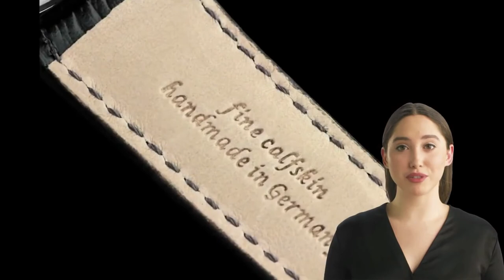Eleganza e Avventura nei Cieli del Tempo: Esplorando gli Orologi Zeppelin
Nel vasto panorama dell'orologeria, un nome si distingue per la sua fusione unica tra stile senza tempo e spirito avventuroso: Zeppelin. Come un'imponente mongolfiera che solca i cieli, gli orologi Zeppelin portano con sé una ricca eredità di eleganza e innovazione. In un mondo dominato dalla corsa alla modernità, Zeppelin ci invita a prendere un respiro profondo e ad abbandonarci al fascino intramontabile del passato.
Gli orologi Zeppelin sono molto più di semplici misuratori di tempo; sono testimonianze di un'epoca in cui l'avventura era scritta nel cielo. L'ispirazione per questi incredibili capolavori deriva dalle maestose aeronavi Zeppelin, che solcavano i cieli con grinta e determinazione. Questo stesso spirito pionieristico è impresso in ogni dettaglio degli orologi, dalla precisione del movimento alla cura artigianale del design.
L'estetica degli orologi Zeppelin incarna l'eleganza senza tempo che è intrinseca nell'era dell'Art Nouveau. Le linee fluide e i dettagli elaborati rievocano un senso di raffinatezza che incanta sia gli appassionati di storia che gli amanti del design contemporaneo. Indossare un orologio Zeppelin significa portare con sé una piccola parte di quella grandiosa epoca, un pezzo di storia legato al polso.
Ma non lasciatevi ingannare dalla nostalgica bellezza degli orologi Zeppelin; sotto il quadrante batte un cuore tecnologico all'avanguardia. I movimenti svizzeri di precisione garantiscono che il tempo sia tenuto con la massima accuratezza, mentre le moderne innovazioni conferiscono funzionalità che si sposano perfettamente con l'eleganza vintage. È come se il passato e il presente si fondono in un'unica, affascinante sinfonia.
Esplorando la collezione Zeppelin, si può percepire un senso di avventura intrinseco in ogni modello. Sia che si tratti di un elegante orologio da polso o di un cronografo sofisticato, ogni pezzo sembra sussurrare storie di viaggi epici e scoperte avvincenti. Con Zeppelin al polso, ogni giorno può trasformarsi in un'esperienza di avventura, un invito costante a esplorare e scoprire.
In un mondo digitale in cui la frenesia della vita moderna sembra inarrestabile, gli orologi Zeppelin ci ricordano l'importanza di rallentare e apprezzare i momenti preziosi. Sono più di semplici orologi; sono compagne di viaggio che ci tengono compagnia nella nostra avventura quotidiana. Gli orologi Zeppelin non sono solo strumenti per misurare il tempo, ma testimonianze di storie da raccontare.
Quindi, immergetevi nella magia degli orologi Zeppelin e lasciatevi trasportare in un viaggio attraverso il tempo e lo spazio. Con questi orologi straordinari, ogni istante diventa un'opportunità per abbracciare lo spirito dell'avventura e celebrare l'eleganza senza tempo.